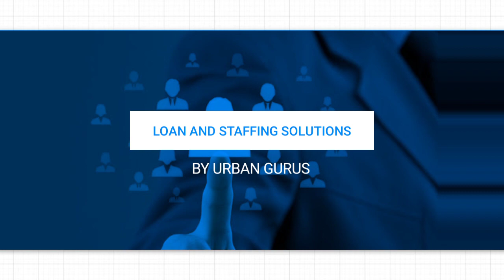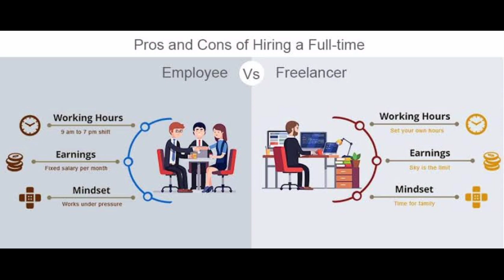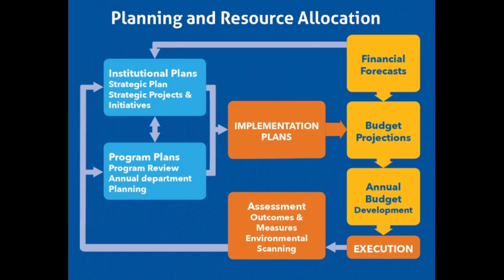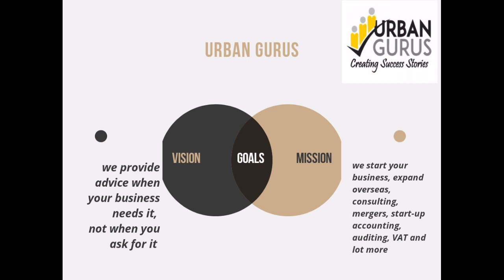Loan Staffing And Staffing Solutions At Urban Gurus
URBAN GURUS
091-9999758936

Urban Gurus is a global network of people who have been leaders and experts in various industries and sectors. Based on shared success, we seek, select and incubate imaginative and innovative minds. The core idea is to engage and participate throughout their entrepreneurial journey instead of merely facilitating them from the outside. More like a partner than a third-party facilitator. We at Urban Gurus also run special incubation and business acceleration programs for aspiring potential entrepreneurs, Startups and small businesses. The Centre provides counseling to lay a firm foundation of business skills, intellectual support to encourage innovative and independent thinking, training to hone individual's skills and thinking, environment where ideas can grow and flourish through mentoring and networking to take ideas further through access to markets, money or mentors.
Our services not just include Incubate service model, we currently offer a bunch of services which also includes Virtual Incubation Program which helps startups and Entrepreneurs to avail of all the Incubation support without being present at the Incubator. This program has been specifically designed for geographically dispersed startups/Enterprises who would want to become a part of our family and achieve their vision.

URBAN GURUS- Services at Urban gurus

Idea Validation
Business Assessment And Analysis
Business Research And Analysis
Mentorship
Business Portfolio Service
Accounting And Book Keeping
Funding (Equity / Debt)
Legal And Financial Services
Crowd Funding
Staffing Solution
Office Spaces
Virtual CFO (Chief Financial Officer)
Investment Advisory
Business Development